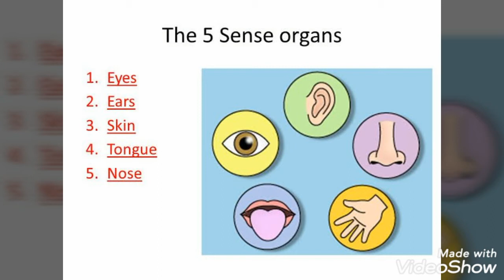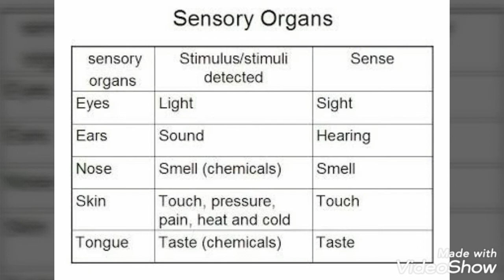LCD - ROLE OF SENSE ORGANS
Samacheer STD 2 EVS, LN 2 MY AMAZING BODY